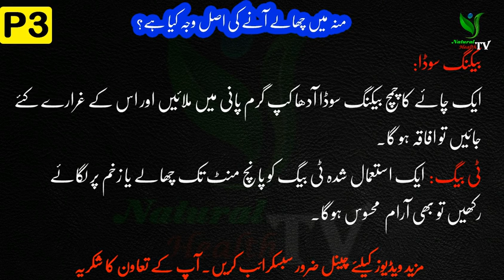منہ میں چھالے آنے کی اصل وجہ کیا ہے؟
muh me chale home remedy
Muh ke Chale Thik Karne ke 15 Gharelu Upay Hindi Mein
Gharelu Nuskhe for Blisters in Mouth (Muh Ke Chale)
Muh ke chhale theek karne ka upaay | मुह के छाले ठीक करने का ...
Natural Methods to cure Mouth Ulcer
Home Remedies for Sore Tongue, Mouth Ulcer, Muh Ke Chale
Home Remedy Tips to Treat Mouth Ulcers